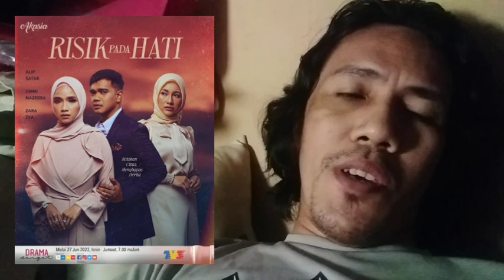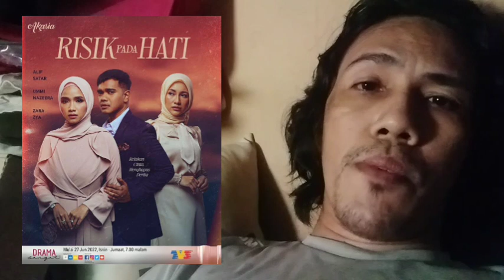RISIK PADA HATI Episod 24, Aisya akhirnya tahu kenapa Hayfa sanggup bermadu - REAKSI DRAMA MELAYU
Risik Pada Hati ialah sebuah siri drama televisyen Malaysia 2022 arahan Pali Yahya, dibintangi oleh Alif Satar, Ummi Nazeera dan Zara Zya. Siri 28 episod ini memulakan tayangan perdana di Slot Akasia, TV3 bermula 27 Jun 2022 menggantikan Bisik Bisik Gelora.

Mengisahkan Adam dan Hayfa yang sangat bahagia dengan perkahwinan namun Hayfa tidak mampu memberikan zuriat kepada suaminya.

Suatu hari, Hayfa meminta Adam berkahwin lain dan Adam akhirnya bersetuju menerima Aisya sebagai isteri keduanya. Adam cuba berlaku adil dalam melaksanakan tanggungjawabnya sebagai seorang suami.

Selepas kehadiran Umar, kebahagian kehidupan mereka mula goyah. Ada yang cuba menjadi batu api sehingga timbul curiga dan prasangka dalam diri Hayfa dan Aisya.